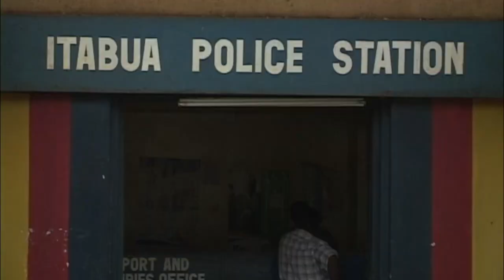600 stolen phones confiscated from Embu shop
Police in Embu town have confiscated over 600 suspected stolen mobile phones, which were being sold in a local shop.
The phones which ranged from slightly used to old handsets were recovered during a morning raid led by Embu County Criminal Investigations Director Pius Macharia.
He said they received a tip-off from a member of public who informed them that the shop stocked in phones suspected to have been stolen from victims of various criminal activities.